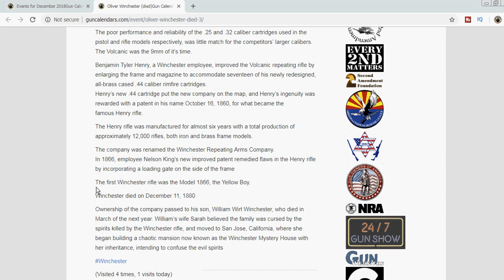Oliver Winchester (died) Gun Calendars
Oliver Fisher Winchester (90)November 30, 1810 – December 11, 1880

Winchester manufactured and marketed the Winchester repeating rifle, which was a descendant of the Volcanic rifle .
Winchester aquired a division of Smith & Wesson firearms which was failing financially with one of their newly patented arms known as the Volcanic

Winchester started the Volcanic Repeating Arms Company, in 1855. In 1857, Winchester relocated to New Haven, changing the name to New Haven Arms Company.

Initially, the Volcanic cartridge: a hollow conical ball filled with black powder and sealed by a cork primer, was outpaced rival technology

The poor performance and reliability of the .25 and .32 caliber cartridges used in the pistol and rifle models respectively, was little match for the competitors’ larger calibers.
The Volcanic was the 9mm of it’s time.

Benjamin Tyler Henry, a Winchester employee, improved the Volcanic repeating rifle by enlarging the frame and magazine to accommodate seventeen of his newly redesigned, all-brass cased .44 caliber rimfire cartridges.
Henry’s new .44 cartridge put the new company on the map, and Henry’s ingenuity was rewarded with a patent in his name October 16, 1860, for what became the famous Henry rifle.

The Henry rifle was manufactured for almost six years with a total production of approximately 12,000 rifles, both iron and brass frame models.

The company was renamed the Winchester Repeating Arms Company.
In 1866, employee Nelson King’s new improved patent remedied flaws in the Henry rifle by incorporating a loading gate on the side of the frame

The first Winchester rifle was the Model 1866, the Yellow Boy.

Winchester died on December 11, 1880

Ownership of the company passed to his son, William Wirt Winchester, who died in March of the next year. William’s wife Sarah believed the family was cursed by the spirits killed by the Winchester rifle, and moved to San Jose, California, where she began building a chaotic mansion now known as the Winchester Mystery House with her inheritance, intending to confuse the evil spirits